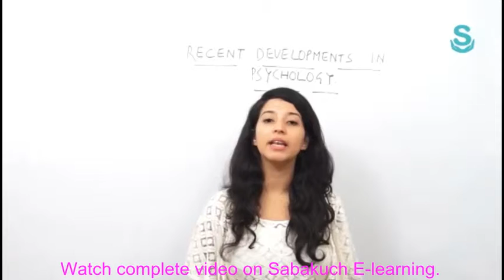Recent Developments in Psychology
Psychology is leading reforms which will benefit all life sciences in present &future.

With developments like open access and larger data, that are leading to results that replicate, and tell the truth, the field of psychology has undergone major changes that has stamped out malpractices and overcome the weaknesses.